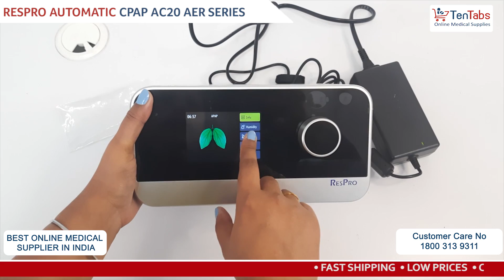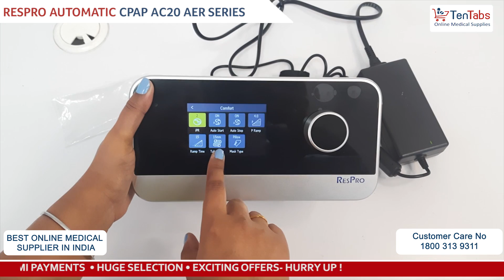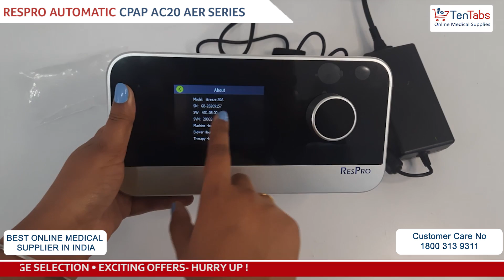Unboxing and Installation Video of Respro Automatic CPAP AC20 AER Series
Fast Shipping * Low Prices * Cash on Delivery * Easy Returns * EMI Payments * Huge Selection

PRODUCT DESCRIPTION
Pressure Range (cm H2O): 4-20 cm H2O
Application/Usage: Hospital, Clinical
Mode: CPAP, Automatic CPAP (APAP)
Intended Use: OSA
Screen Size: 3.5 inch
Screen Type: Color Screen
Noise level (ISO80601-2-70): Less Than Or Equal To 28 dB
Treatment Mode: CPAP, APAP
CPAP Pressure Range: 4-20 cm H2O
Static Pressure Accuracy: 0.5 cm H2O
Dynamic Pressure Accuracy: 1 cm H2O
IP Level: IP22

Additional Info
Data storage in the main unit (1-year statistical data, 1-week high resolution data)
Wireless transmission (WiFi, Bluetooth, GPRS)
Multi-platform synchronous data sharing for patients and clinicians (Android, iOS, Web)
SD card high-resolution data storage (10 years)

Content of Box
Main device
Hose Pipe
Connector
Filter
Power Adapter
User Manual